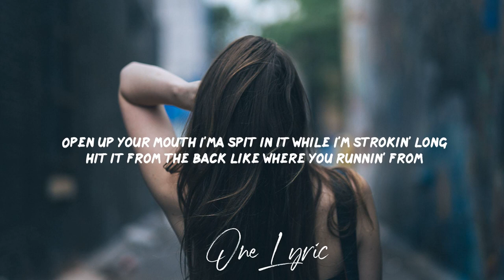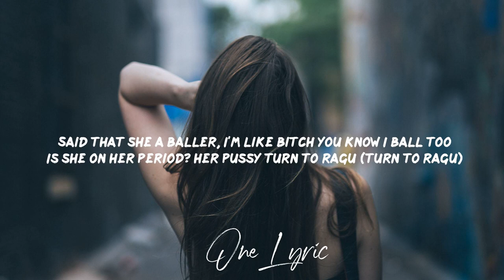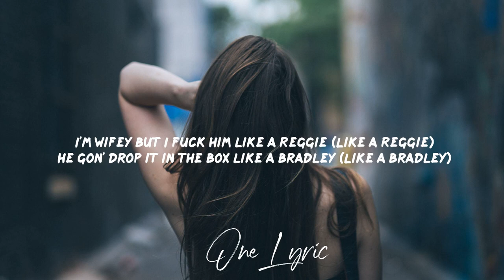NLE Choppa ft. Mulatto - Make Em Say (Lyrics) | One Lyric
NLE Choppa ft. Mulatto - Make Em Say (Lyrics)

NLE Choppa ft. Mulatto - Make Em Say

Lyrics: NLE Choppa ft. Mulatto - Make Em Say

[Intro: NLE Choppa]
Eh-eh-eh-eh, wah-wah-wah, ouh-ouh
(NLE the Top Shotta)

[Chorus: NLE Choppa & Mulatto]
Ayy, and we know some good dick done made the pussy say
Woh-oh-oh, woh-oh-oh, woh-oh-oh, ah-ah
And we know some good pussy make 'em niggas say
And we know some good dick done made the pussy say

[Post-Chorus: NLE Choppa]
And I'm a Scorpio too
It's you [?] babygirl ([?])
I think I'm in love, love, love

Ay, ay, I like a rachet bitch
It's somethin' about when she smash with her button on
Keep my dick up in her dome
I'm fuckin' up a chromosome (Chromosome)
Like it when a young nigga hit it
She thought that I was grown (That I was grown)
Open up your mouth I'ma spit in it while I'm strokin' long
Hit it from the back like where you runnin' from
Let the nut up on her ass, in the back like a hundred bone
Hundred draws, a hundred guns
You ex play he a dumb Mc [?]
Bust nut on her lip, her nigga askin' where she comin' from
Said that she a baller, I'm like bitch you know I ball too
Is she on her period? Her pussy turn to ragu (Turn to ragu)
Lookin' at my chains she got wet
Bitch that what the bag do
I knock the pussy out of the park, now she callin' me Babe Ruth, yo

[Verse 2: Mulatto]
He know what time it is (Yeah)
He better not try a bitch (Hah?)
I had the nigga sprawl forward before I even tried the dick (On God)
Who you know gon' ride the dick? (Who?)
Take it out and swallow it? (Hmm-mm)
Kiss your counter, coffee table, couch, all type of shit (Type of shit)
Makeup sex, money, talk it out
He love my boosie verse
He wanna see what the hype about (Yeah)
Make him eat it late night like the waffle house (Waffle house)
In a purple pick up me, pull up, don't gotta type it out (Ah-ah)
I'm wifey but I fuck him like a Reggie (Like a Reggie)
He gon' drop it in the box like a Bradley (Like a Bradley)
If it's gon' have me callin' bitches up in [?] (Brr)
Steppin' in my captions? Then I gotta have it (Gotta have it)